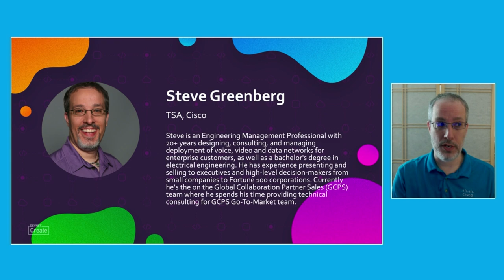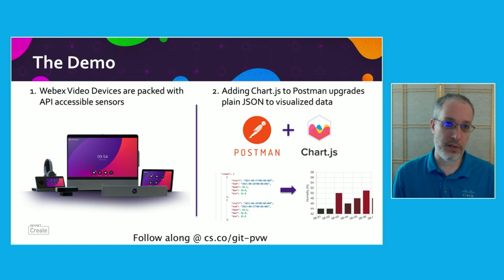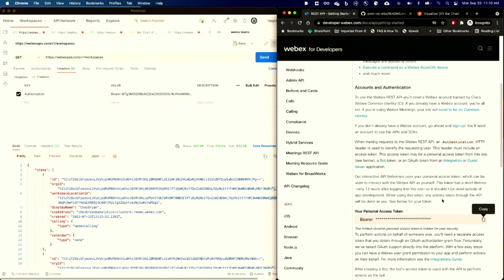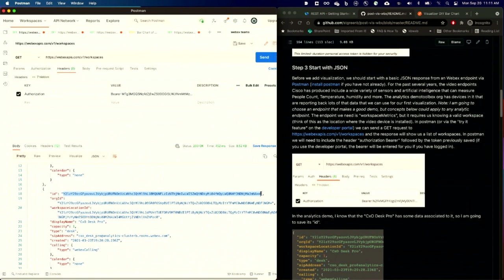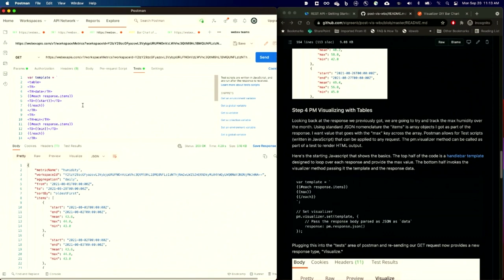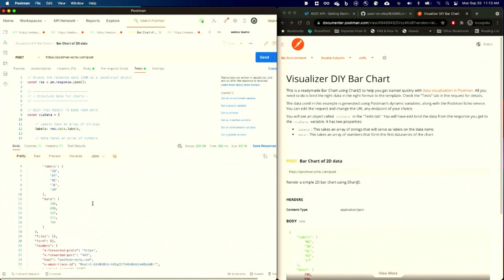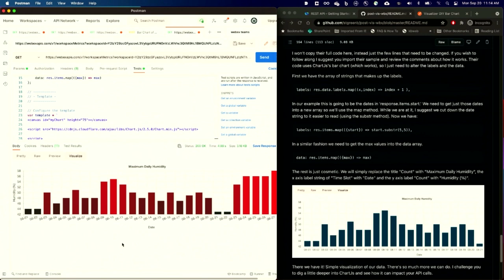DevNet Create 2021 - Quickly visualize Webex analytics using Postman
Lightning Talk. JSON, we love it, but it's not always the best way for humans to look at data. In this session you will see how easy it is to add simple code to Postman to output HTML pages that let you better visualize API responses. We’ll also introduce and use Webex’s Analytics APIs as the data set.